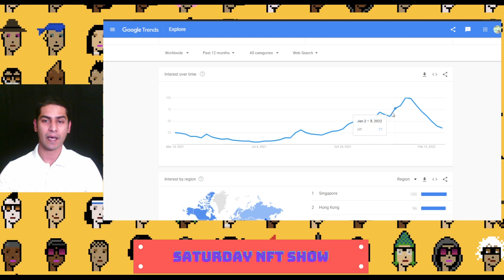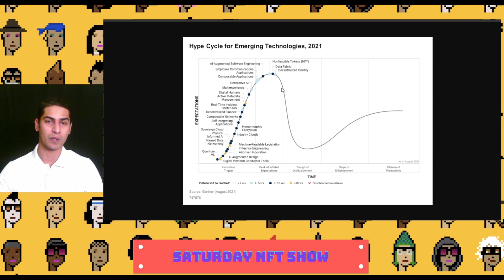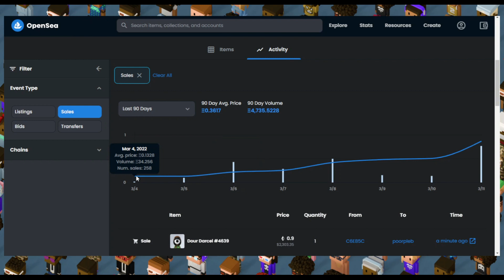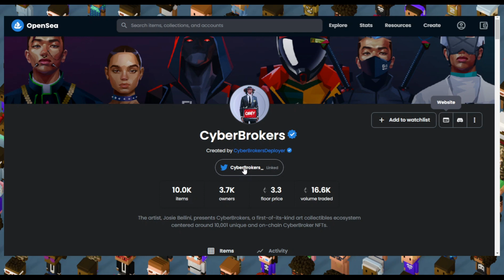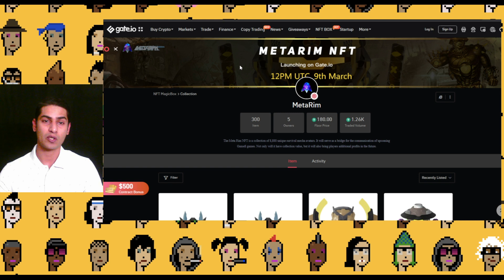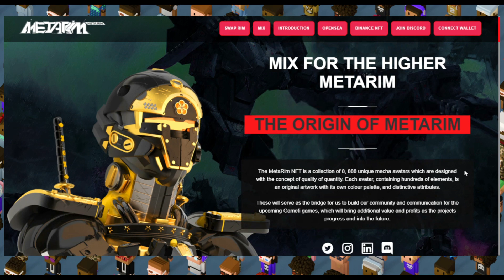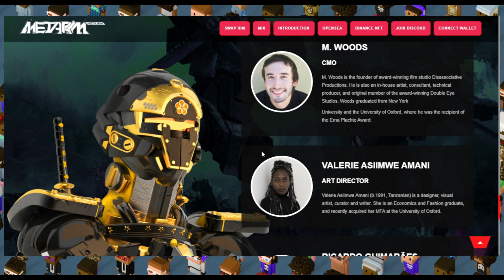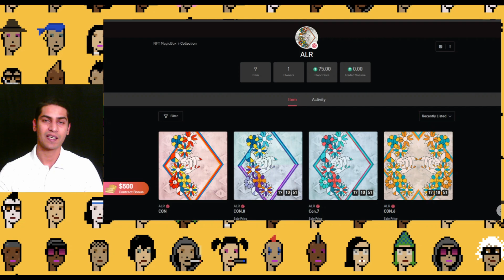CyberBrokers Top NFT Project on Opensea! | Metarim is Trending on Gate.io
The projects shared have high potential and looks really good. CyberBrokers Top NFT Project on Opensea! and Metarim is Trending on Gate.io NFTs. Google Trends Data shows a Sharp decline in NFT searches on Google.

✅ Join Gate.io ✅